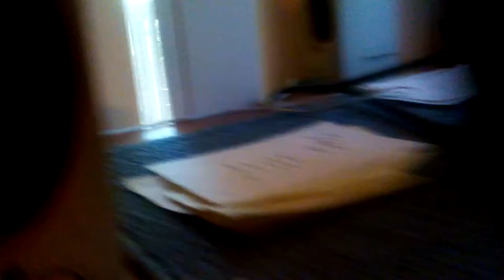Fun in mincraft